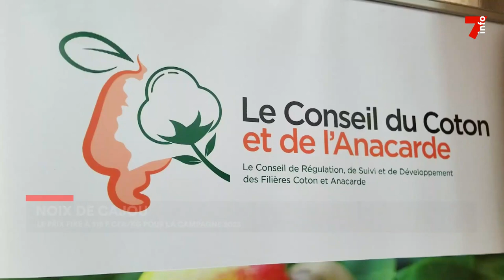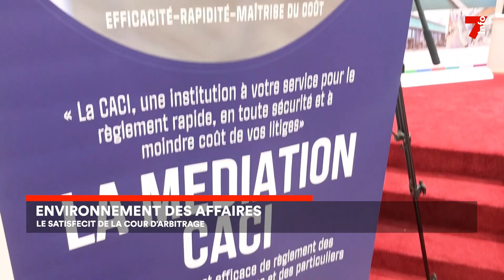Le 7 minutes du 6 février 2023 (édition du 12h)